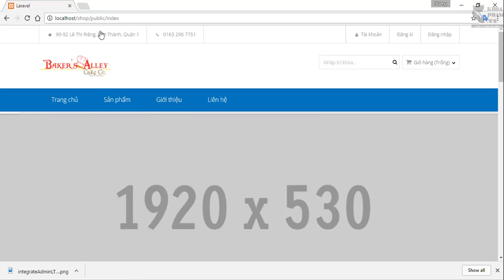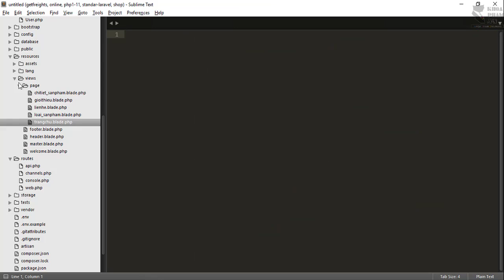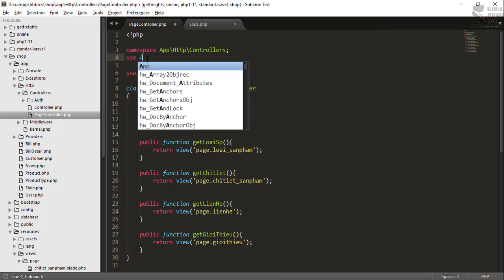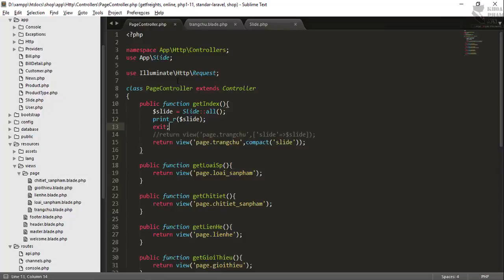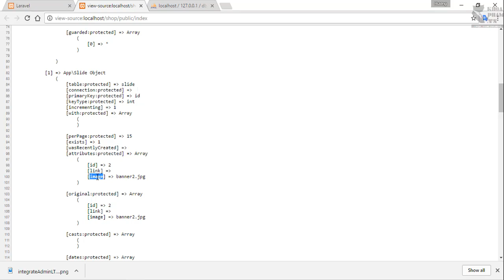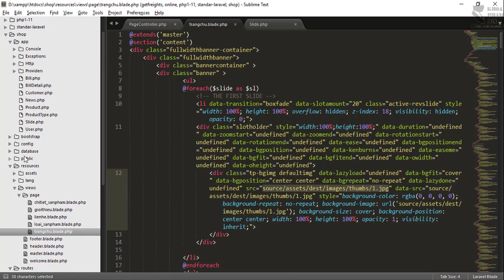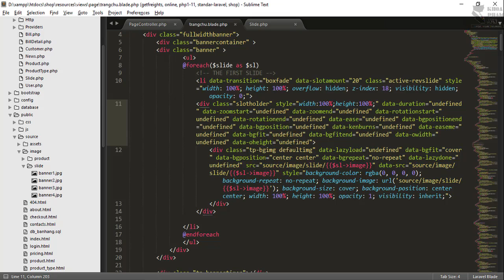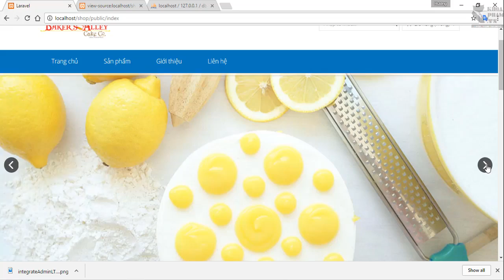PHP Laravel 5x - Website bán hàng Bài 6: Đổ Dữ Liệu Ra Slide Trang Chủ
Xây dựng website bán hàng trực tuyến với Laravel 5.x.

Website bán hàng với các chức năng như xem danh sách sản phẩm, Danh sách sản phẩm theo từng loại,chức năng mua hàng và xử lý đơn hàng, chức năng đăng nhập và đăng xuất, Xử lý tìm kiếm theo tên và theo giá sản phẩm.